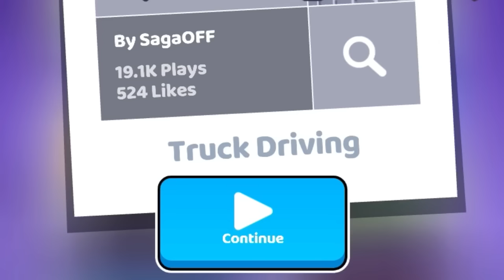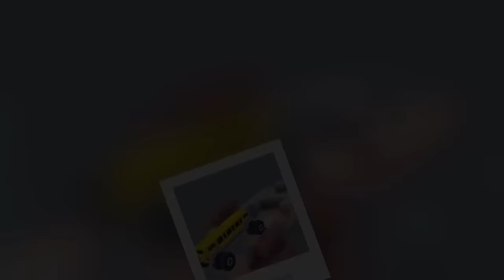Fancade Truck Driving gameplay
fancade truck driving level 1,2,3,4,5,6,7,8,9,10,11,12,13

in this fancade game it's a little different than usual because of the different camera angles and better views. this time the theme is like in a mine with various vehicles such as mining trucks, bulldozers, goods transport trucks, there is also a yellow school bus, the obstacles that are passed are quite difficult but still fun to play because the game looks nice and attractive.  so this game is fun to play like other fancade games like fancade drive mad, fancade drive monster, fancade sup etc.

i play fancade ios, for android you can play fancade android.

this free App Purchase, for items you can buy in the game,
You can download it on google play store or app store